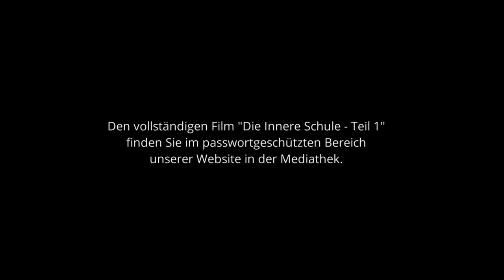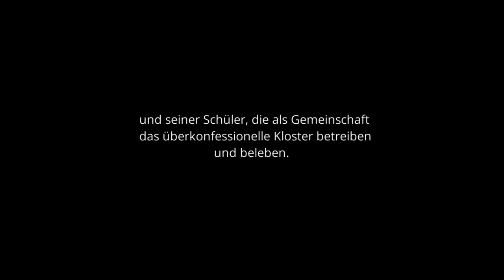Die Innere Schule - OM C. Parkin - Trailer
Was ist eine Innere Schule? Wozu braucht ein Mensch eine Innere Schule? Dies ist der Trailer des halbstündigen Films "Die Innere Schule - Teil 1", in dem das Wesen der Inneren Schule durch zahlreiche Interviews und stille Bilder dem Betrachter sehr nahe gebracht wird.
Die Enneallionce - Schule des Vierten Weges wurde 1996 von dem spirituellen Meister OM C. Parkin gegründet und hat 2010 ihr Zuhause auf Gut Saunstorf - Ort der Stille gefunden.